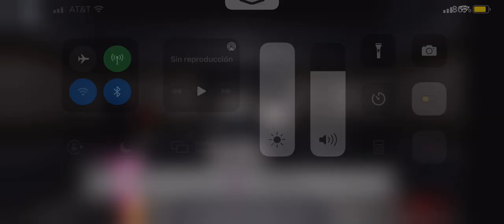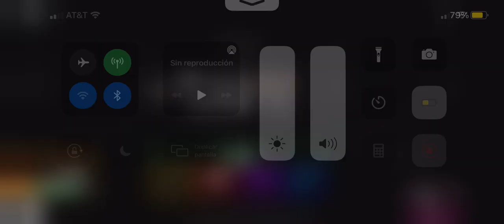Piggy book 2 Chapter 12 : willow Savior Ending!!￼